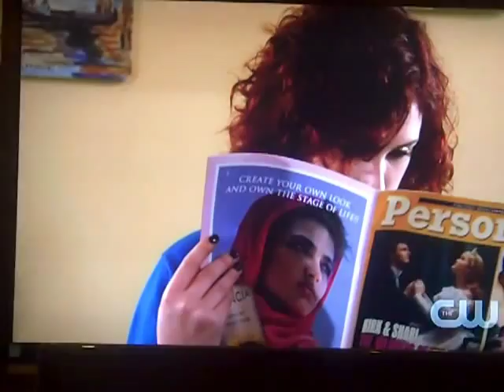Stephanie Lemelin on 90210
Stephanie Lemelin Guest Starring on 90210 as 'Amy'